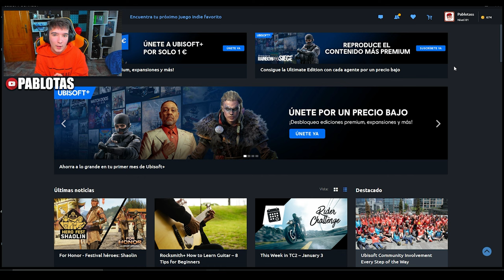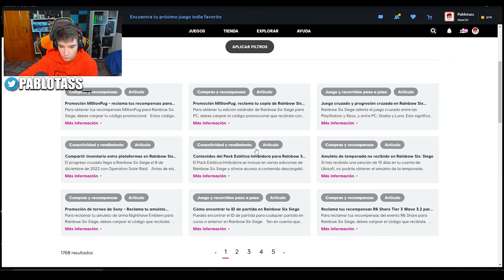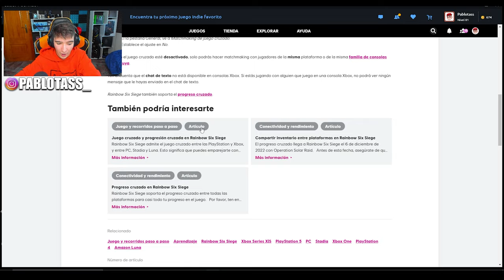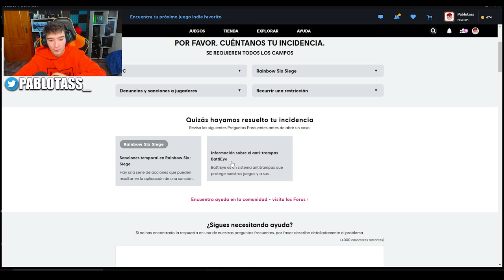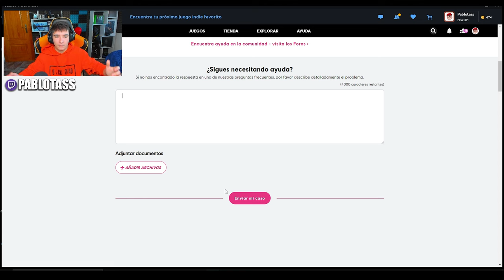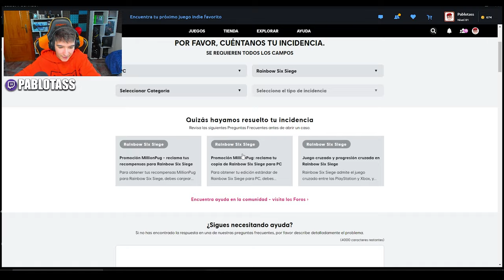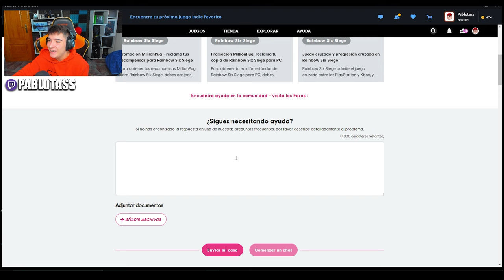👀*CONTACTA con UBISOFT para SOLUCIONAR tus PROBLEMAS* | RAINBOW SIX SIEGE | Pablotas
⏩En este Gameplay de Rainbow six siege en Solar Raid: 👀*CONTACTA con UBISOFT para SOLUCIONAR tus PROBLEMAS*
► ¡Sígueme!